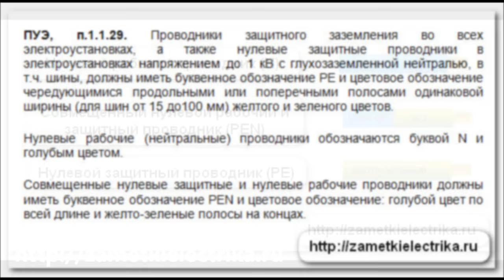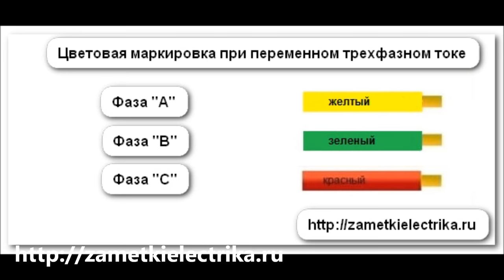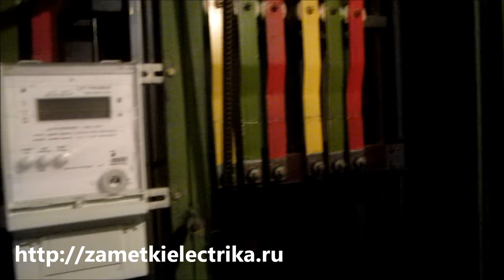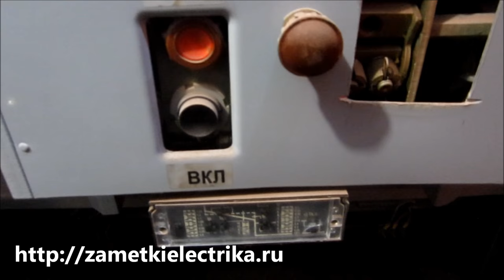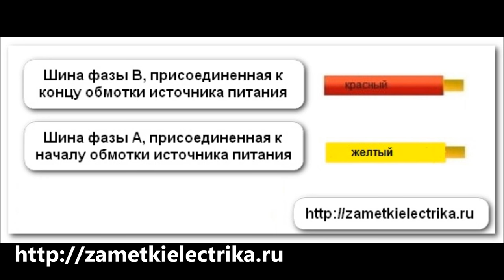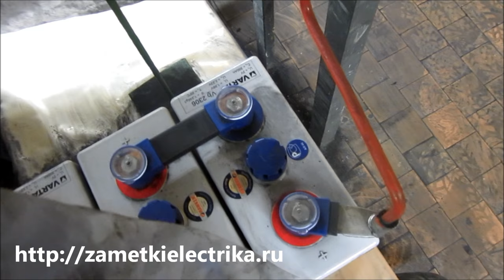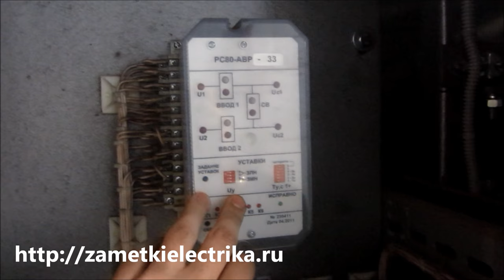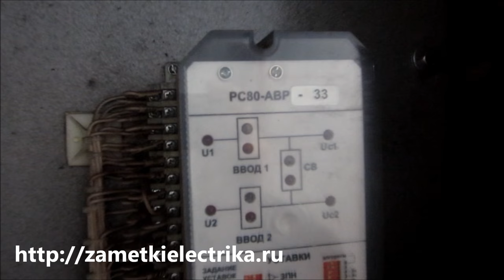Цветовая маркировка проводов и шин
В этом видео я расскажу Вам про требования к цветовой маркировке проводов и шин в однофазной и трехфазной цепях, а также в цепи постоянного тока. Для наглядности приведу примеры с действующих подстанций